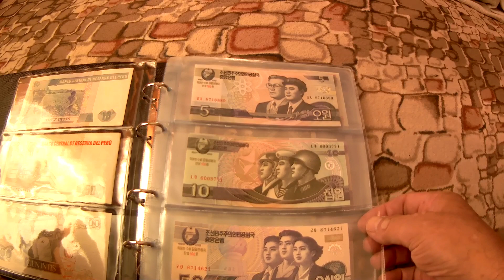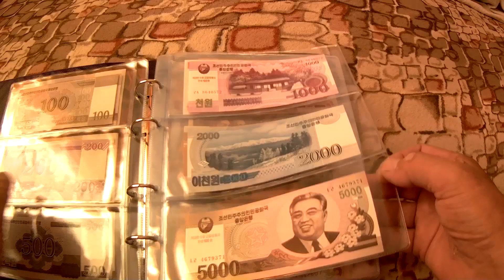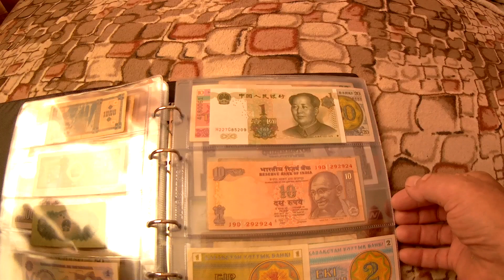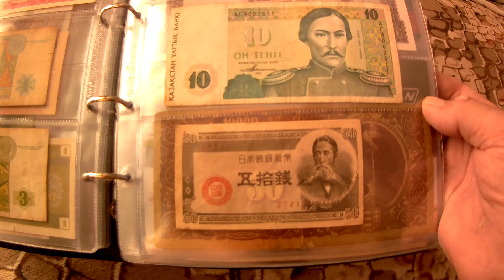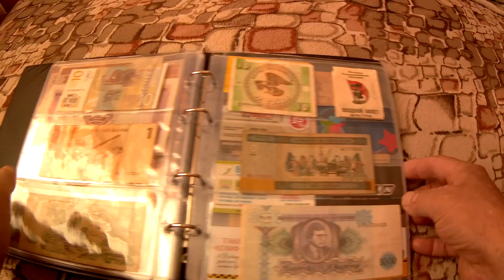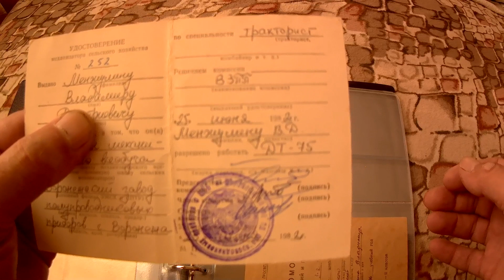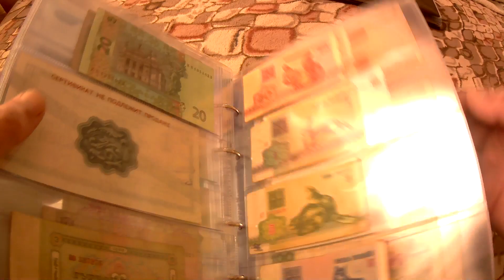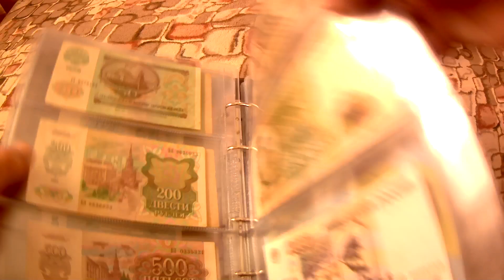Новый альбом для бон